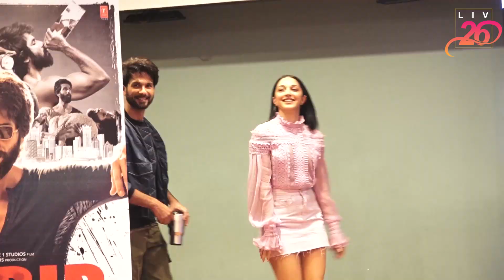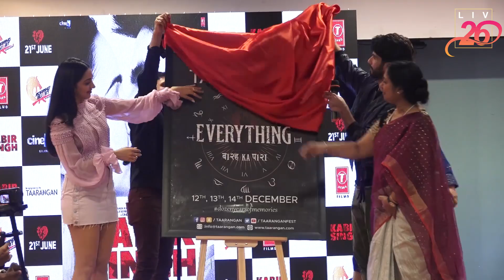Shahid Kapoor & Kiara Advani At Song Launch Of Film Kabir Singh